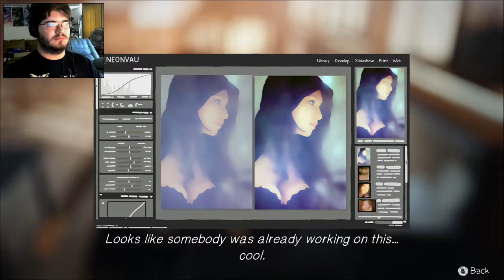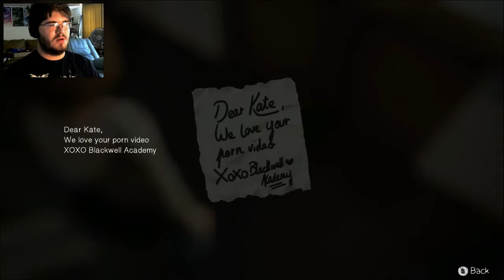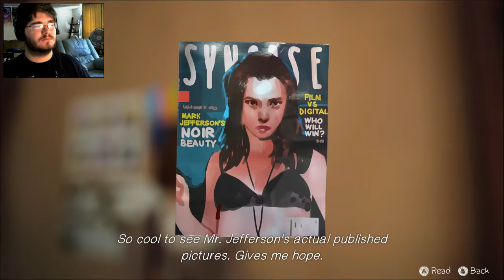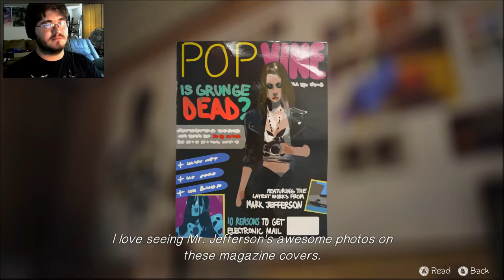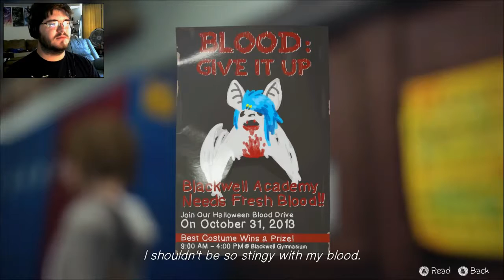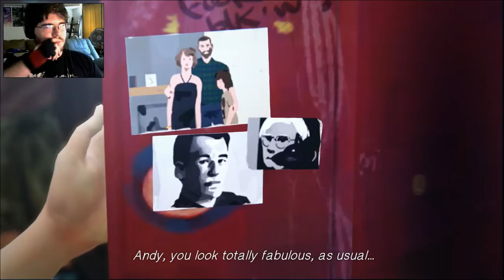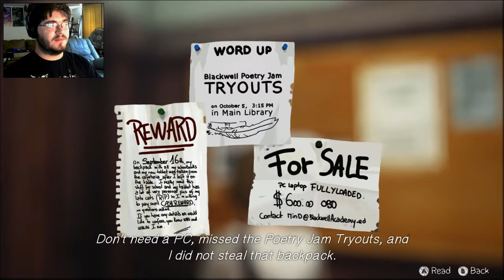WHAT JUST HAPPENED?! | Life is Strange (part 1)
Oh, this is gonna be good!